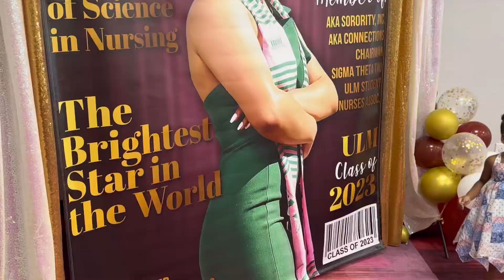REAL LIFE VLOG *OFFICIALLY AN RN !!! ULM GRADUATE 👩🏾‍🎓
About Me_
Hi everyone! My name is Felicia, i am a stay at home mom vlogger of 5 kids including 2 sets of twins. I have a large family of 7 that keeps me busy 24/7 . I do day in the life vlogs, cook with me, clean with me , shop with me, and get it all done vlogs. Im more like a lifestyle channel as a Louisiana vlogger. Motherhood can be challenging but I love every moment of being a wife & a mom of 5.